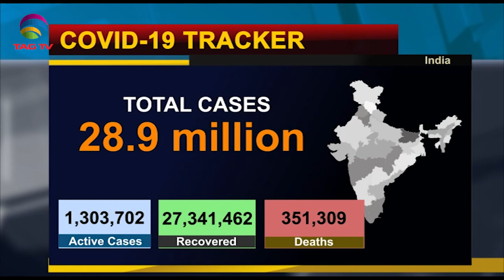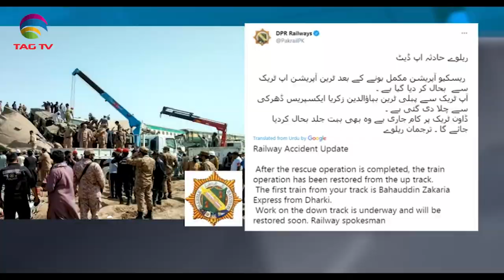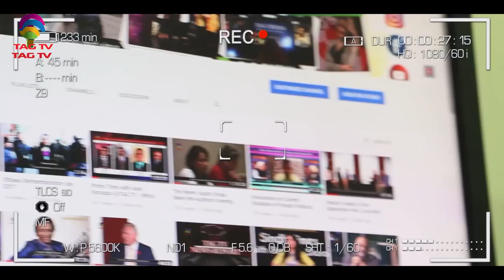India's daily Covid declining trend, Pak Sindhis's Protests, NATO not ending support for Afghanistan